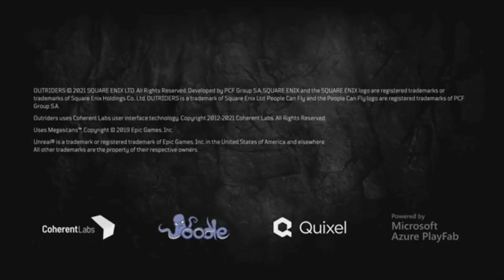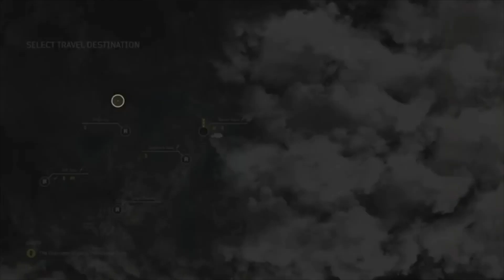Outriders: Dead Or Alive, Your Coming With Me.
Outriders is a cooperative action role-playing third-person video game developed by People Can Fly and published by Square Enix's European subsidiary. It was released on April 1, 2021 for Microsoft Windows, PlayStation 4, PlayStation 5, Xbox One, Xbox Series X/S, and Stadia.